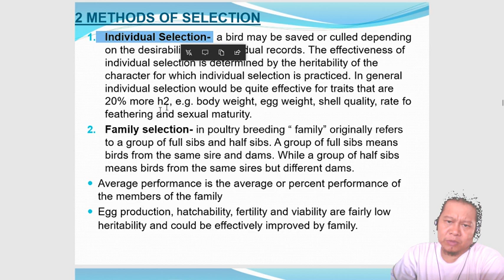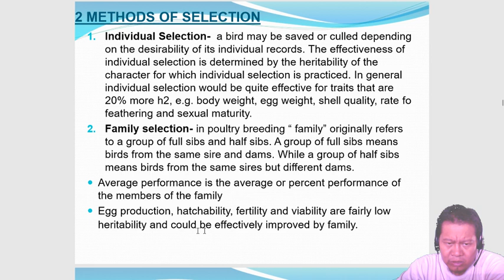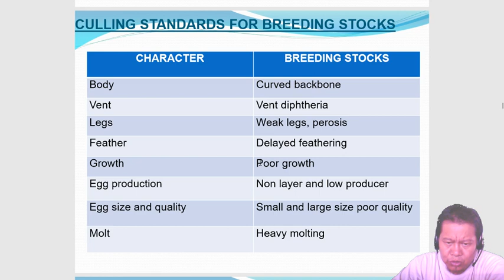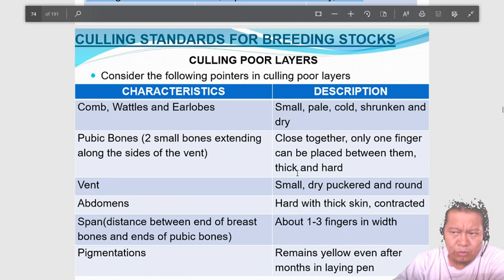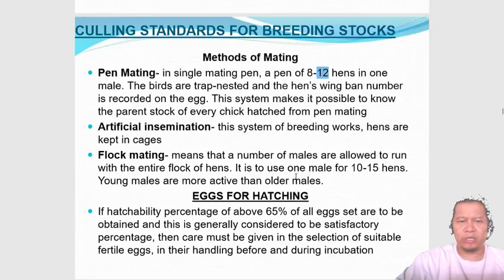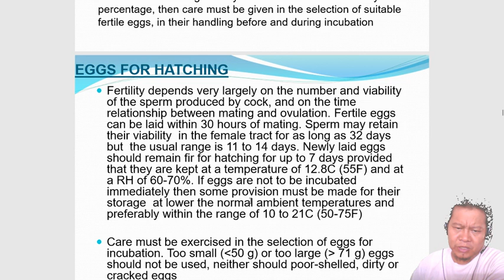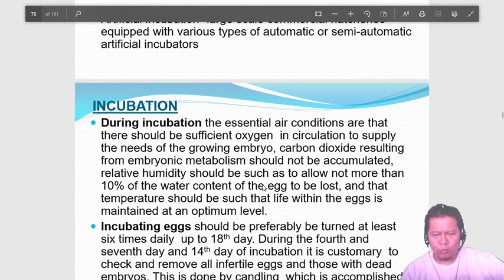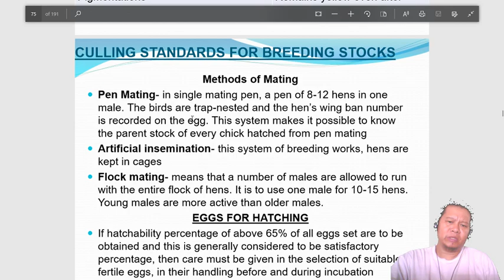METHODS OF SELECTION OF CHICKEN BREEDS AND INCUBATION